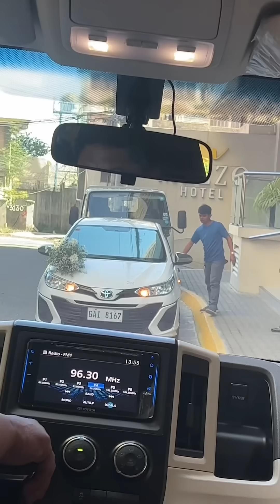GRABE DESERVE KOBANG IKASAL | MISS GINBILOG